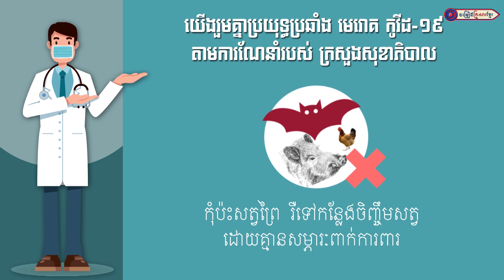ម៉ែគឺព្រះ || អ្នកនាង អឿន ស្រីមុំ